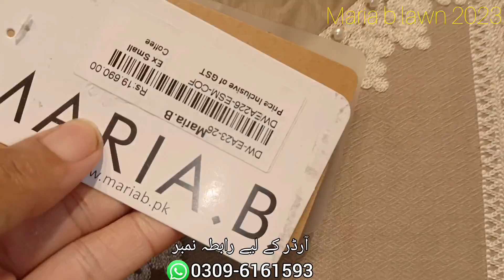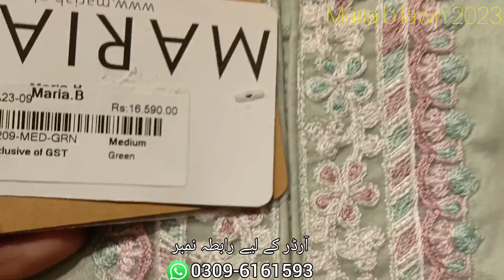maria b new collection 2023